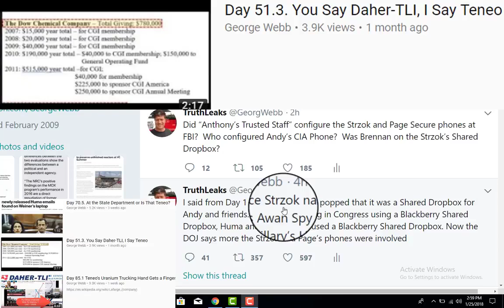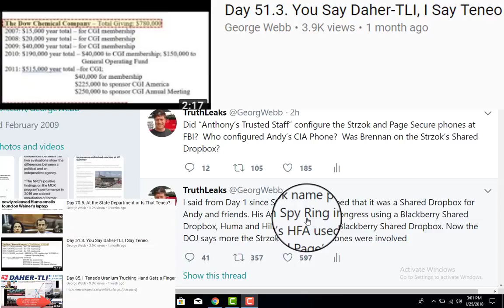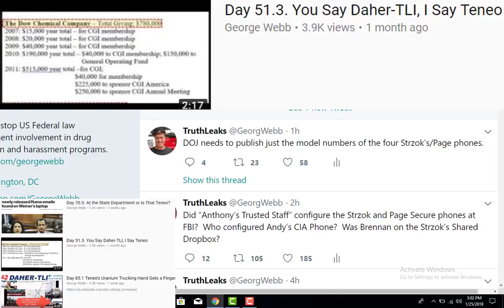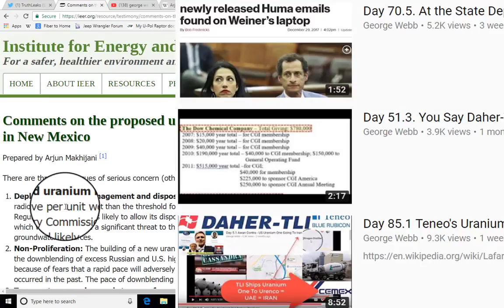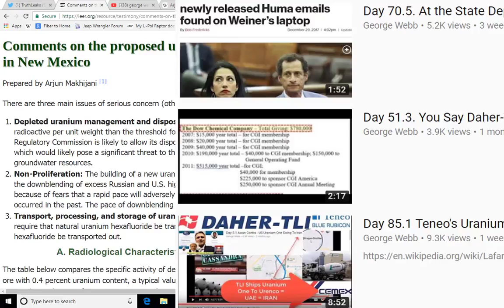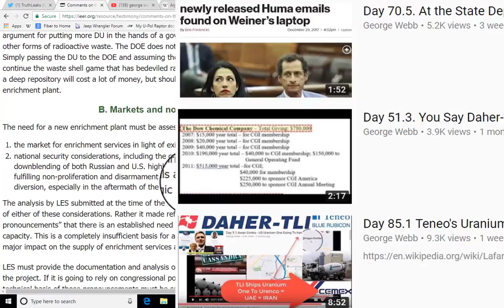Day 98 3 Did Anthony's Trusted Staff Configure Strzok's Phone